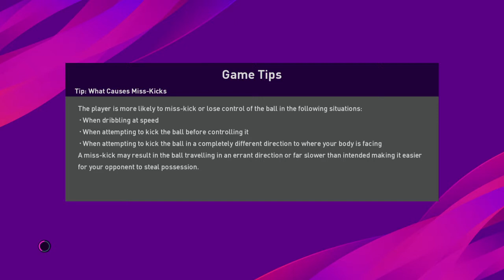Udinese v Atalanta PES2020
Serie A PES2020